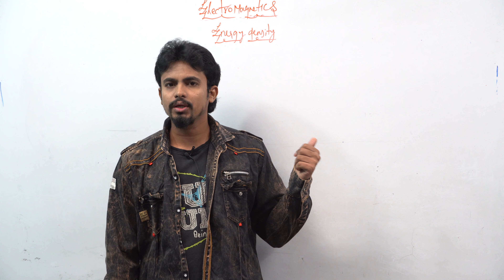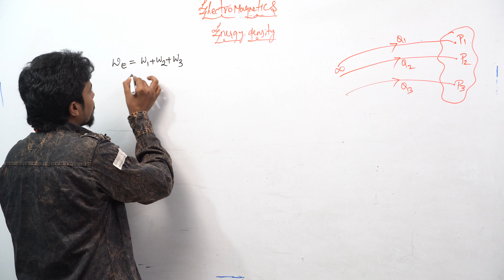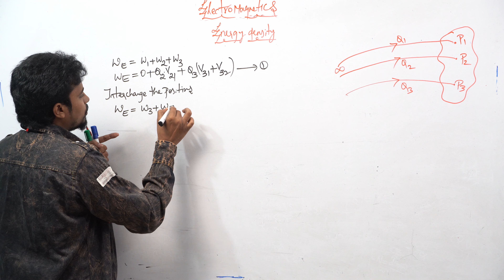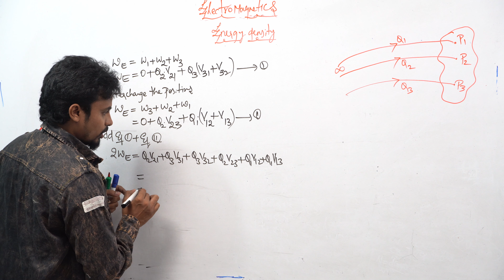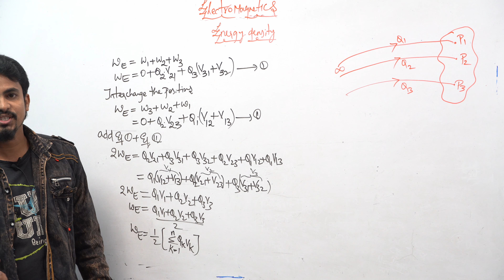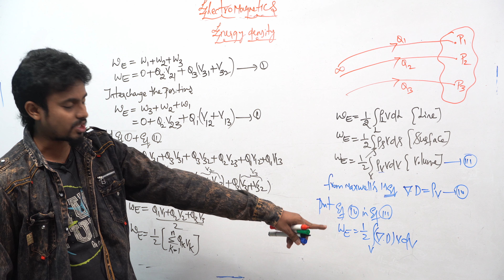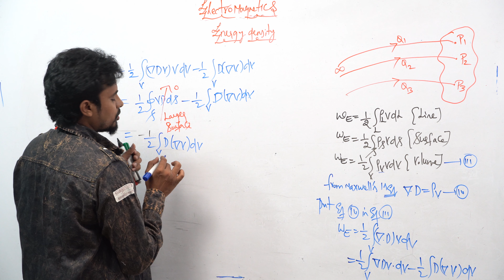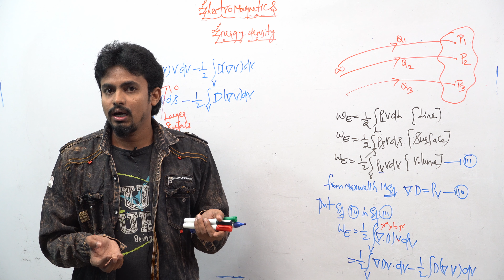Energy Density in Electric Fields || GATE/IES/ISRO/BARC || Sai Jamalapurapu || Electromagnetics